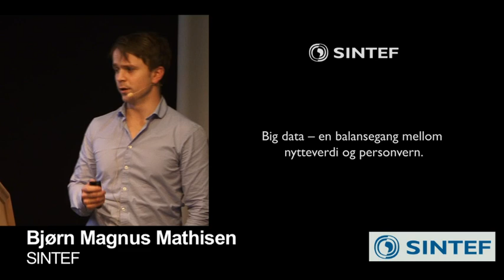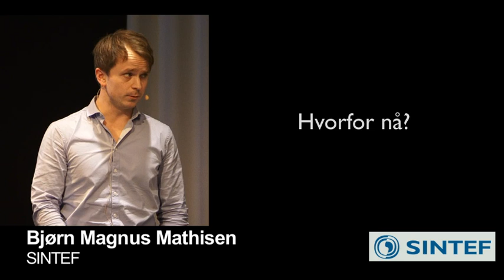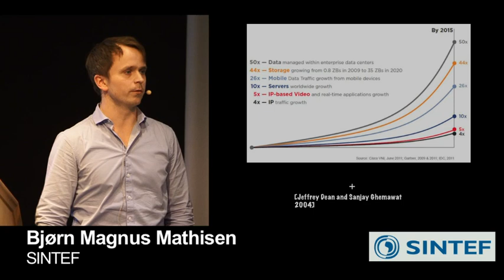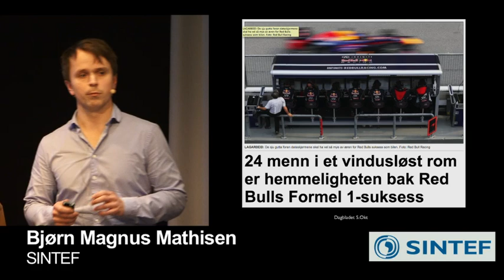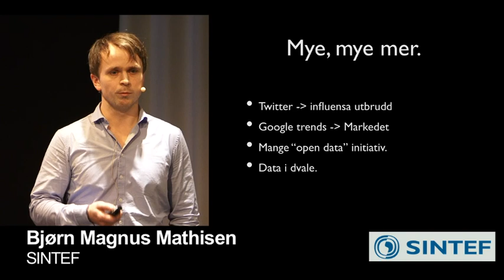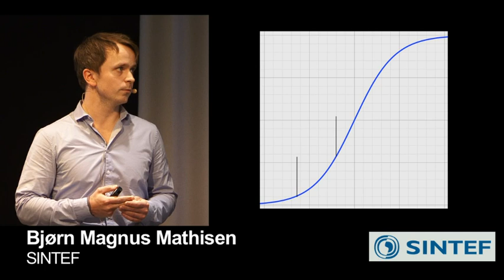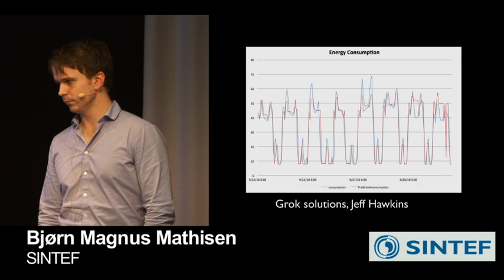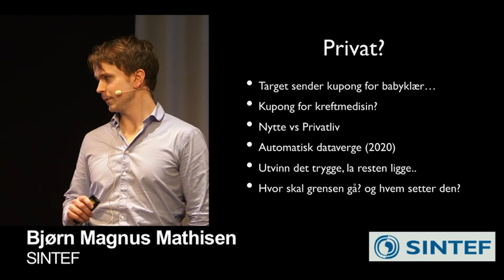Store datamasser - en balansegang mellom nytteverdi og personvern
Bjørn Magnus Mathisen, SINTEF